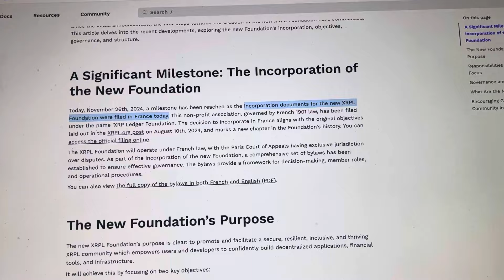CRYPTO SHOCK!! RIPPLE XRP LEDGER MOVES TO FRANCE AND NOW FALLS UNDER FRENCH LAW?? WTF??